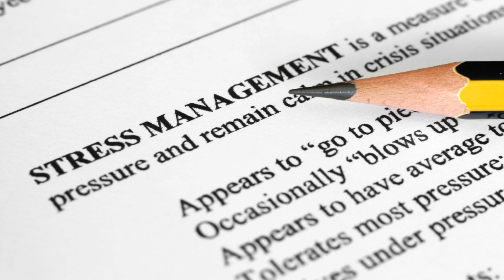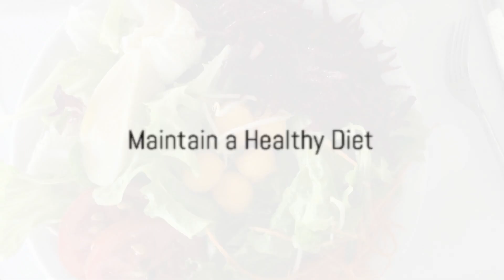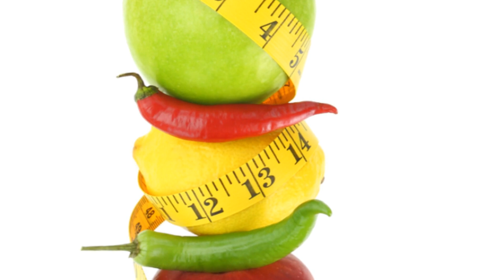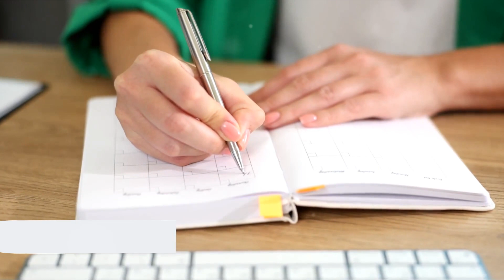Tips toReduce Anxiety, Anger, Fear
10 Practical Ways to reduce feelings of Anxiety, Fear, Anger ,and Stress, without medication.